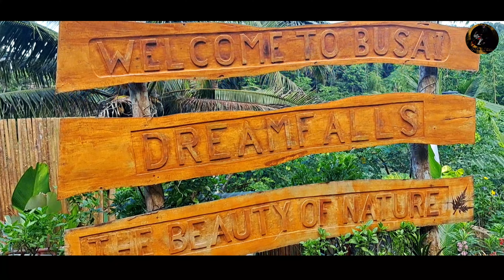BUSAI DREAM FALLS Loboc,Bohol